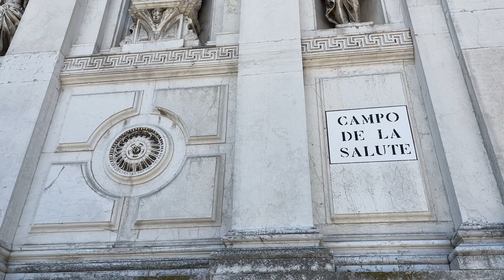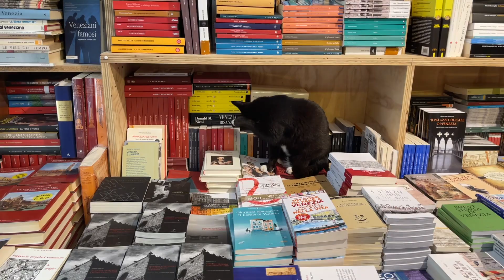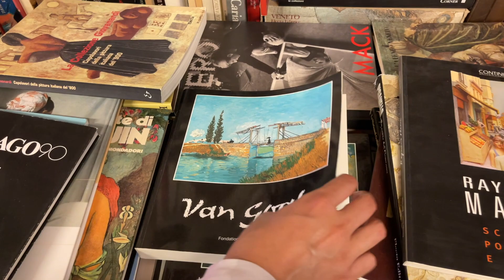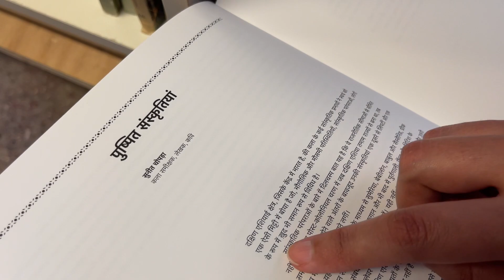Ep4, Cheapest Gondola Ride | Unique Library | Venice City Tour| Travel Vlog | Desi Couple On The Go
This is day 2 in Venice Italy and it was a very hot day in July. We started our day with a visit to this beautiful cathedral, and had Gondola ride in only 2 euro. What did we do next? Check out in this vlog.

Hope you are enjoying our Italy travel series. If you are new to our channel, below you can find all the videos of our Italy trip.